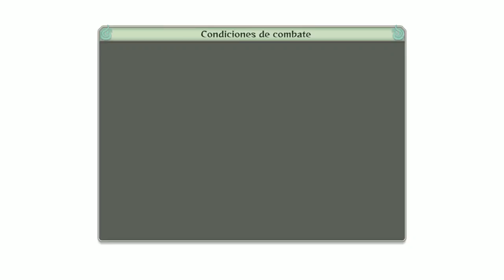Naruto Shippuden ninja storm 4 (parte 4)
Muy buenas mis amigos y amigas youtuberas, sean bienvenidos a una nueva edicion de Naruto Shippuden ultimate ninja storm 4, en esta edicion porfin tendremos nuestra esperada batalla contra el Jubii del 10 colas, donde nuestro amigo Naruto y Kurama(Kiubi) lucharan con este gran mosntruo manipulado por Obito y Madara y donde tambien veremos la muerte de un gran guerrero, no olvides darle like al video, compartirlo en tus redes sociales y cuando lo hagas te mandare un saludo personalizado en mis proximos videos, espero les guste y nos veremos en una proxima edicion mis amigos! :)